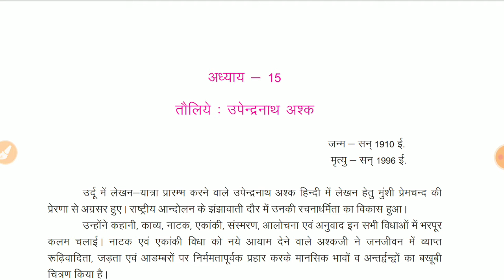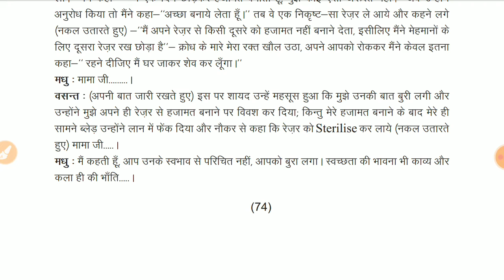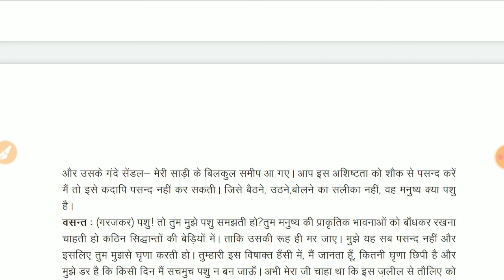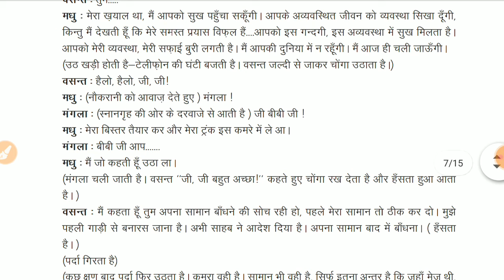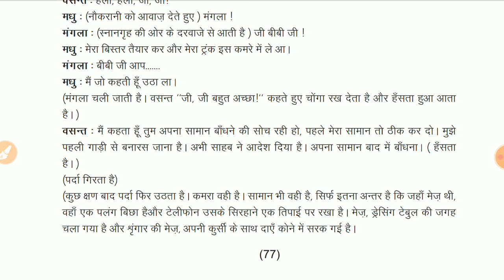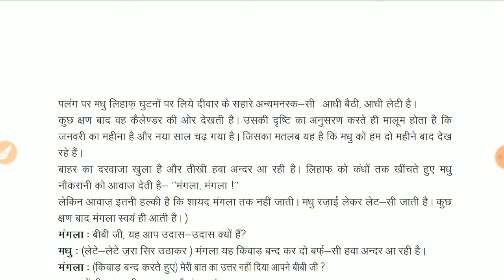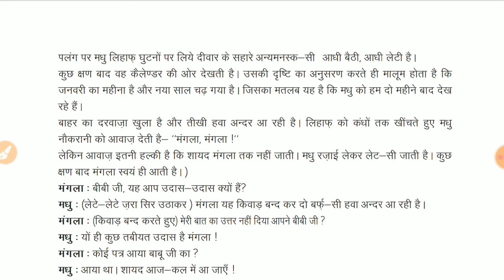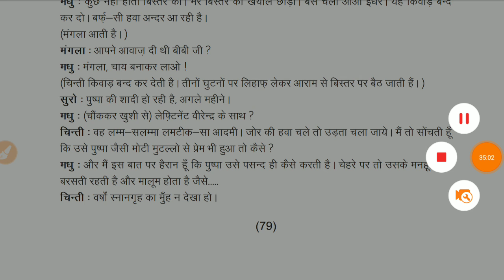12th अनिवार्य हिंदी lesson 15 उपेन्द्रनाथ अश्क part 2